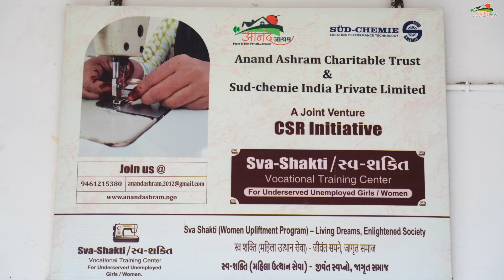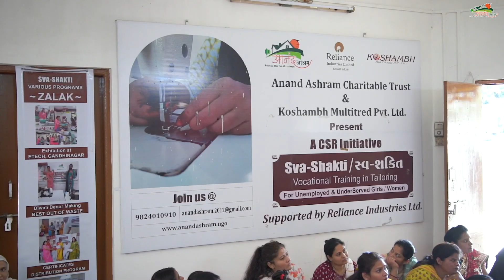anand ashram Sud chemie sva shakti 8 march 2024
shree navnath photography